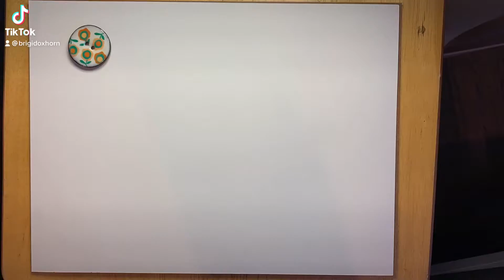Purse Making: Work-In-Progress ! ! ! ! ! !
Welcome to my world! I will post a longer tutorial of how I make this bag once it's complete!